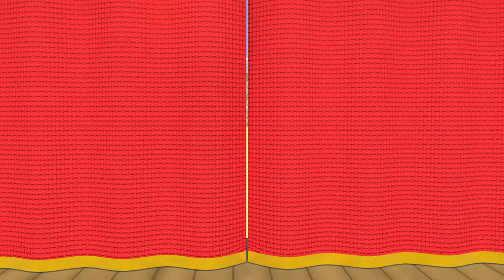ABC Balloon Song - Nursery Rhymes & Kids Songs by Kent The Elephant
Hey Kids! Kent The Elephant is out for another adventure on his bus, sing along to  while painting this bus painted with amazing colors!

​​ ​​ 🌈  About Kent The Elephant:
journey.